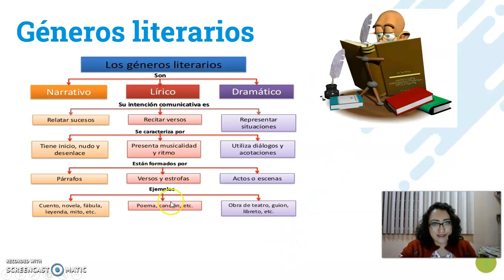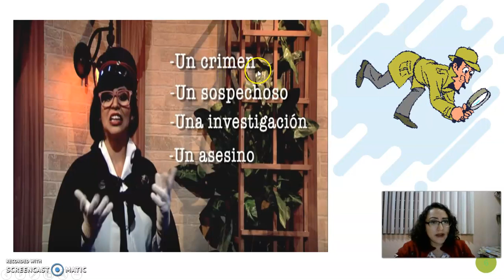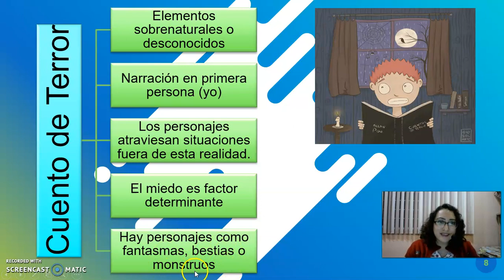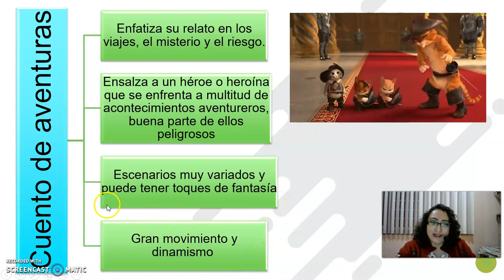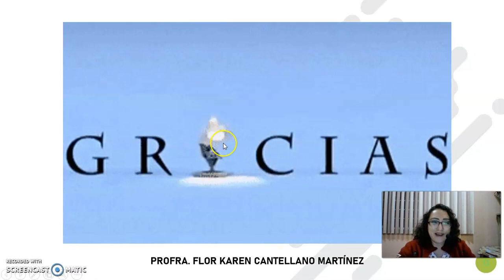PROYECTO 1. 1ER GRADO. SUBGÉNEROS NARRATIVOS